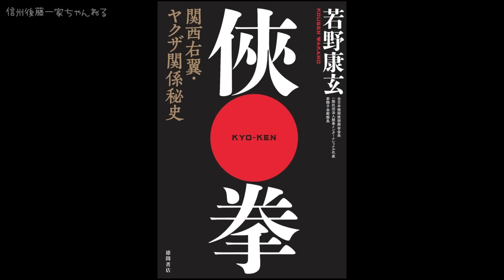【新作】弘道会 秋良連合会 兼一会 ミナミ利権争い！梅田を仕切る漢？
＊動画によっては登場する人物名、一部の組織名は仮名です。ご理解頂きご視聴ください。

【関連動画】

＊信州後藤一家チャンネルの事情により【Gの事件簿channel】にて載せております。

信州後藤一家Gのお知らせ！！
この度メンバーシップを開設いたしました。
メンバーチャンネルでは普段の動画より、ちょっと濃い動画、メンバー限定特別動画等を配信させてもらいますので良ければメンバー登録の方を宜しくお願いします。

(メンバー限定は毎月動画をニ〜三本配信します。9月のメンバー動画タイトル未定、メンバー限定ライブもあり）

★Gのlineスタンプ
Ｒ4年3月22日第三弾発売
LINEスタンプ→Tchannel  で検索

【公式信州後藤一家チャンネル】